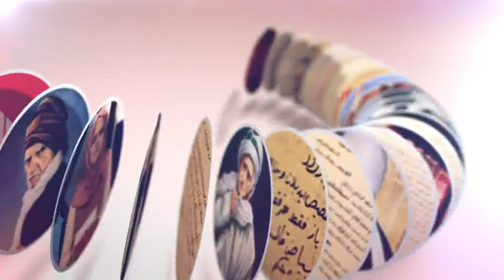Bir kitap nasıl kütüphaneye dönüşür? (Kavram Atölyesi, 85. Bölüm, Kur'an Kavramı)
Kavram Atölyesi'nde bu hafta ilahiyatçı Kenan Demirtaş ve ilahiyatçı Emine Demirtaş Sirkecioğlu Kur'an kavramını, tanımını ve Bediüzzaman'ın Kur'an'ı nasıl tarif ettiğini konuştular.